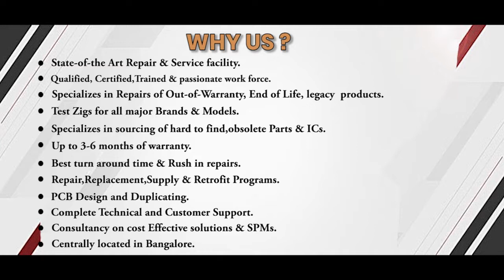SIEMENS 3SE3 100 1G SWITCH Repairs @Advanced Micro Services Pvt.Ltd Bangalore,India